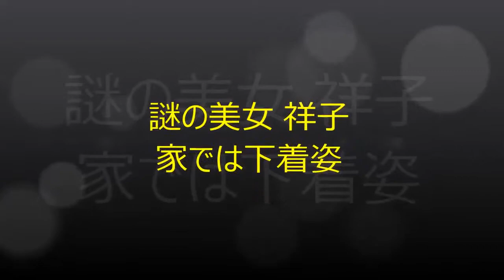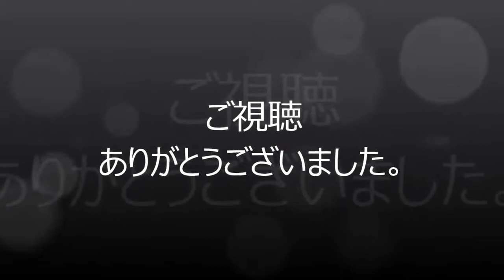祥子(しょうこ) ファーストイメージDVD 「とある綺麗なOLさんの妄想」 4/22 リリース【芸能セクシーニュース】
週刊ポストでヌードグラビア「謎の美女」で人気だったタレント、祥子（３１）が７日、都内で初ＤＶＤ「とある綺麗なＯＬさんの妄想」の発売.

【最新Youtube視聴ツール】 【動画説明】 週刊誌で「謎の美女」として話題を呼んだ美女・祥子(しょうこ)ちゃんの.

『さちこ』☆ みなさんのおかげでミス東スポ2013ファイナリストに残ることができました～♪ 最終クールの12月までもう少しだけ私に力をください.

リバプール株式会社が発売する、アイドルDVDレーベル『アイドルニッポ.